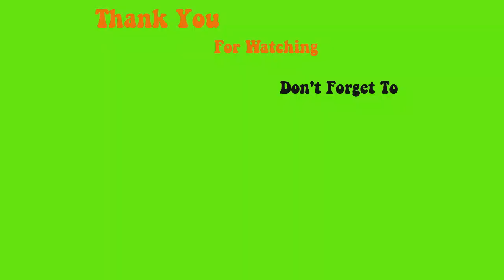How to apply diamonds on Nails is super strong and available in the Store - Max Estrada